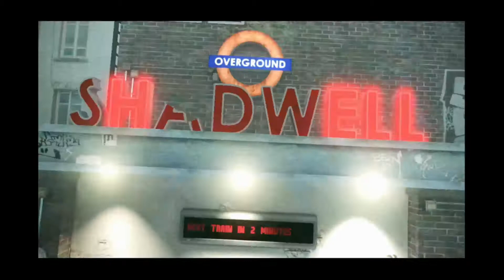ZOMBI EPISODIO 08 (GAMEPLAY EN ESPAÑOL)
Continuamos con las aventuras y desventuras en un Londres asediado por los zombis, esta vez debemos llegar a una gasolinera, no os lo perdáis.
We continue with the adventures and misadventures in a London besieged by the zombies, this time we must arrive at a gas station, do not miss it.